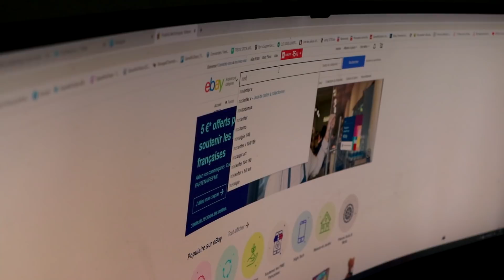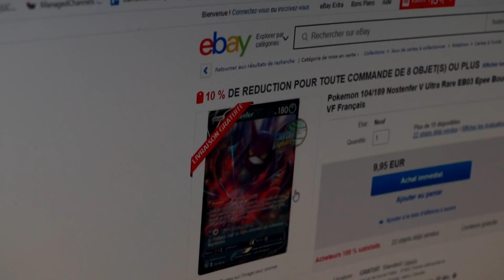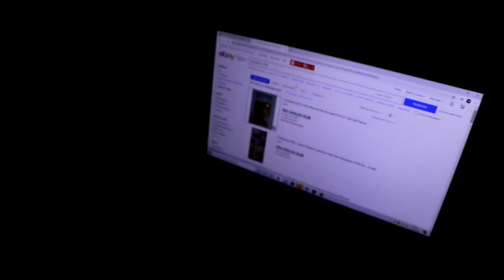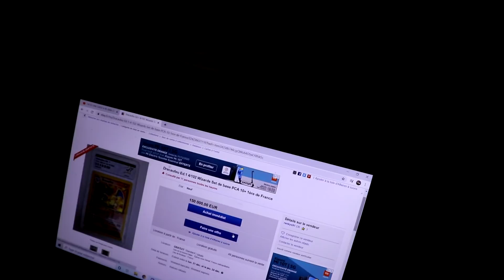ON MA MENTI ...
- livraison offerte ( à partir de 50€ d’achat )